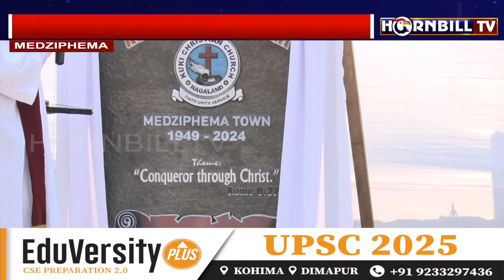MEDZIPHEMA TOWN’S KCC CELEBRATES PLATINUM JUBILEE